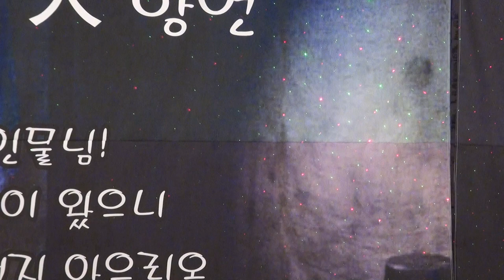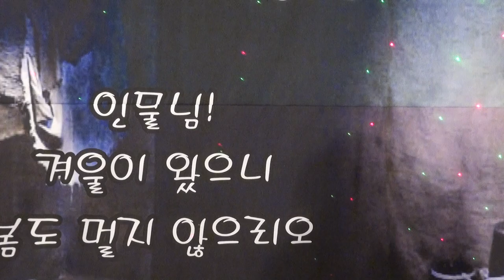엄지 품바 (박금숙 가수)(타이틀곡-애타는사랑)고덕로46(성원빌딩지하1층)품바소극장 18-1-6편집자 장털보